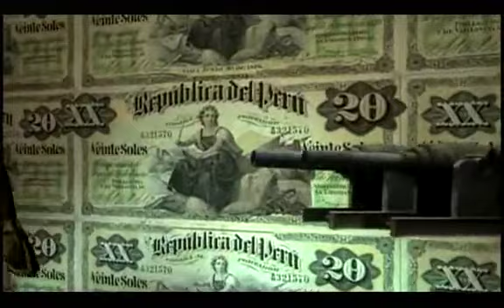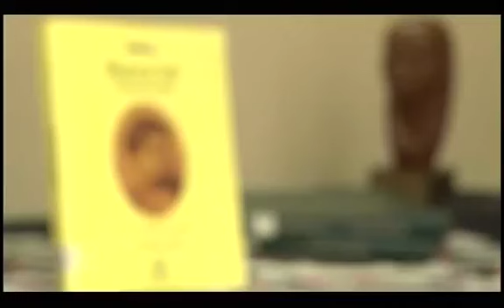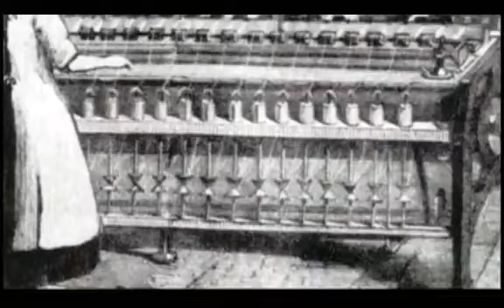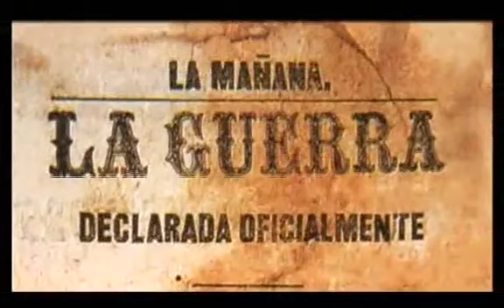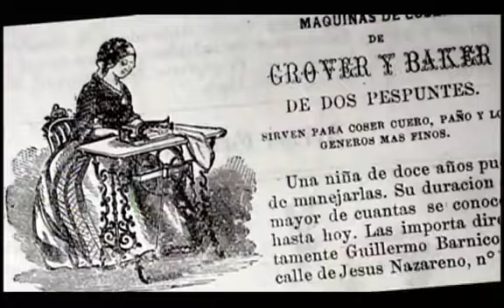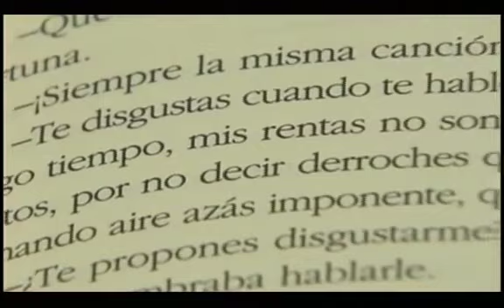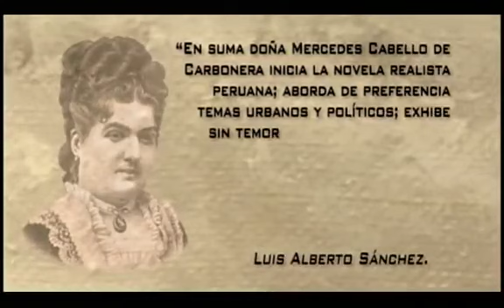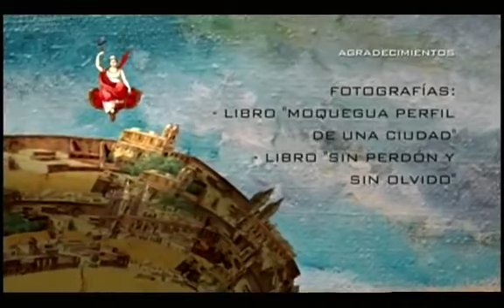Mercedes Cabello, Historia peruana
Biografía de Mercedes Cabello. Emitido por el programa Sucedió en el Perú, difundido por el canal Historia Peruana.